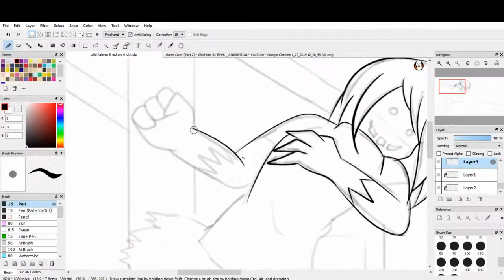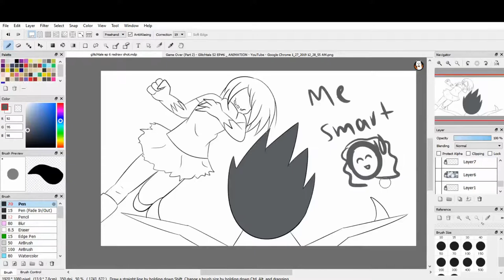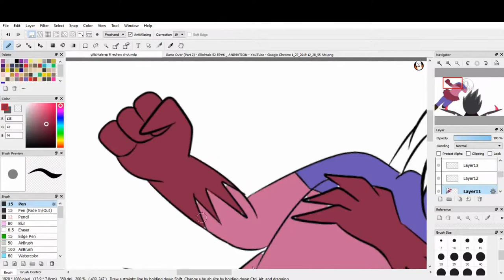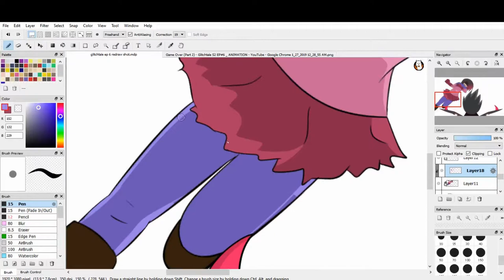Glitchtale Mettaton vs Betty Speedpaint!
One of my favorite scenes in this episode! The series is owned by Camila Cuevas. Please go check her stuff out, it's awesome!!